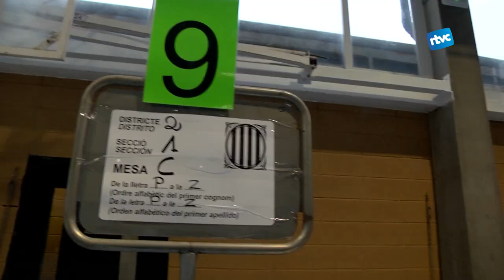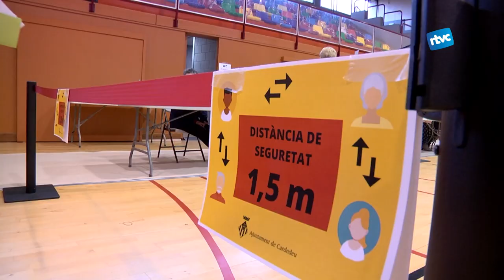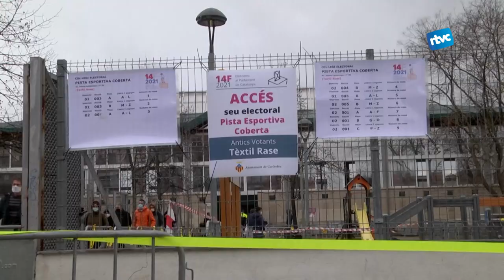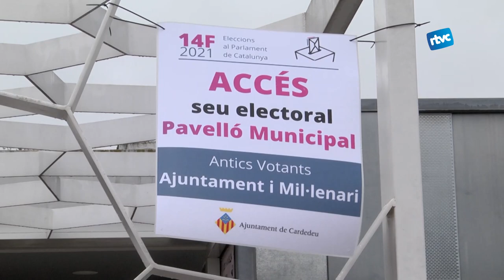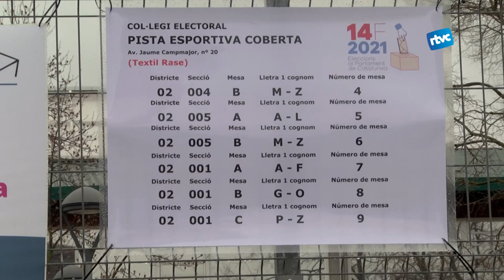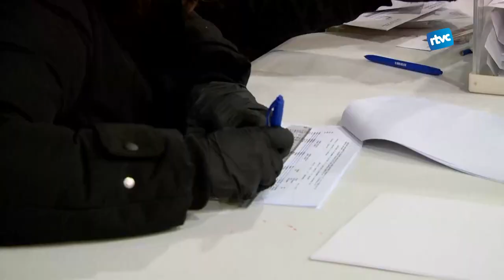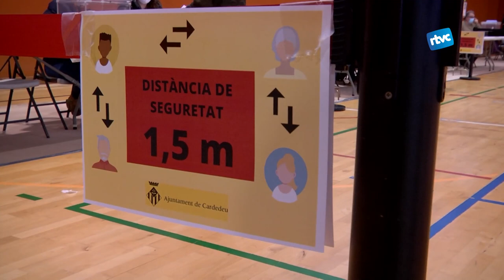ESPECIAL ELECCIONS AL PARLAMENT 14F | Dilluns, 15 de febrer de 2021